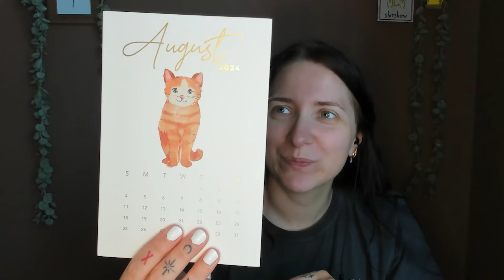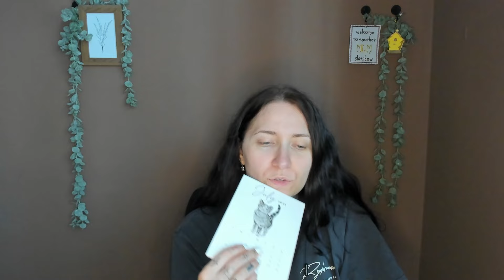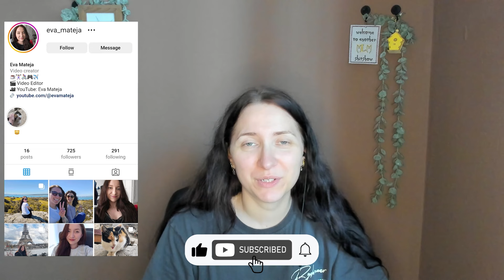MLM leaders being rude and condescending to their downline | Top MLM fails #131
The video contains faces and/or names of the people featured in it, who present themselves as public figures on social media and the information included is regarded as public information.
Due to this, they are not subject to the submission of privacy complaints against this content.

AntiMLM creators I love:
@Erin Bies
@Savannah Marie